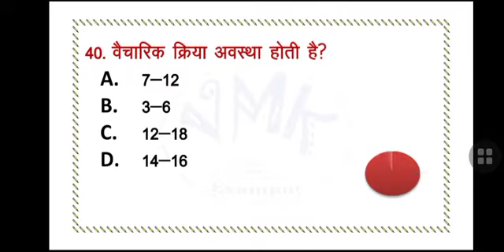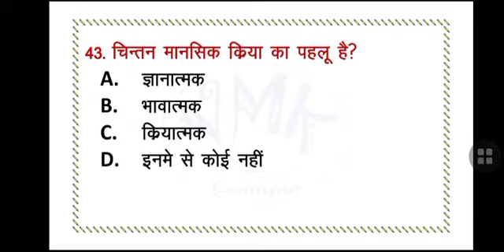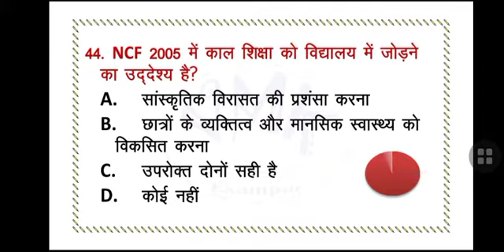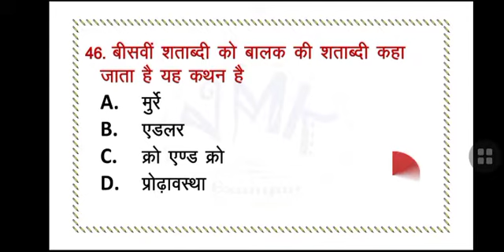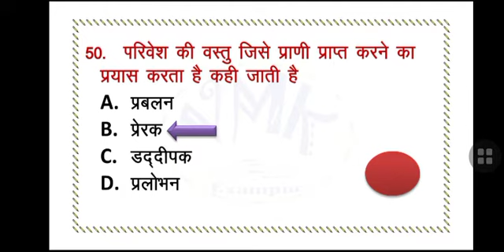Psychology Model Paper-2 (Part- 2), by VMK Exampurs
Psychology Test/ Model Paper-2 (Part- 2), in Hindi by VMK Exampurs

करंट जीके  विडीयो की पीडीएफ के लिए हमें वाट्सएप करे।
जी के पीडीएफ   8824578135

इग्लिश की तैयारी के लिए हमारा इग्लिश चैनल “Competition Hub” जोईन करे। जिसका लिंग नीचे दिया गया है।

धन्यवाद